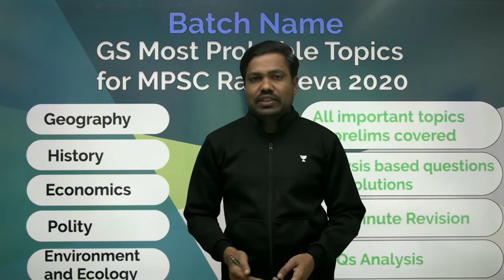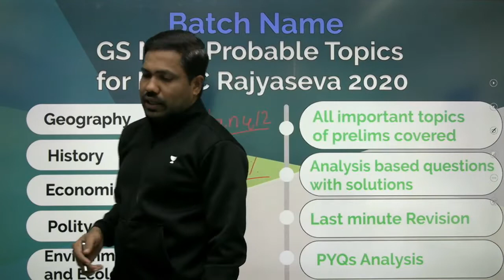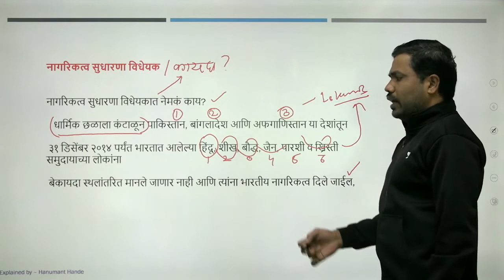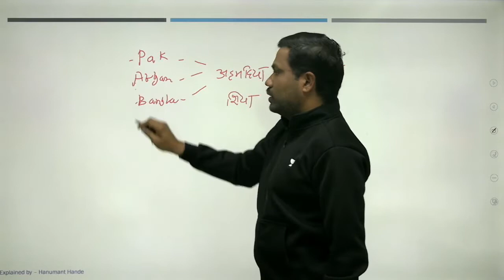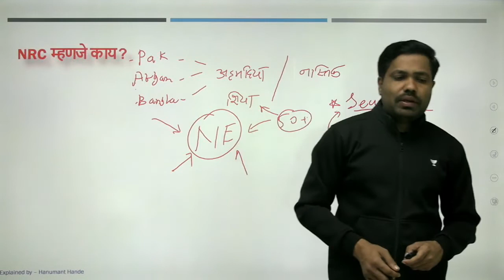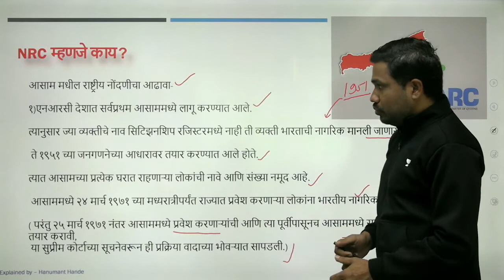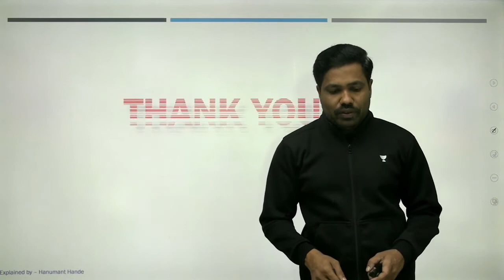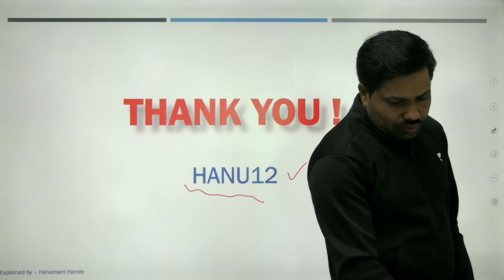Explained | CAA and NRC | MPSC 2020 | Hanumant Hande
In these session we will be covering the Locus & Focus of some of the important topics. In this session we will be discussing the Crime against women in India, its important facets, causes and long and short term solutions.

Unacademy Plus Subscription Benefits:
1. Learn from your favorite teacher
2. Dedicated DOUBT sessions
3. One Subscription, Unlimited Access
4. Real-time interaction with Teachers
5. You can ask doubts in the live class
6. Download the videos & watch offline